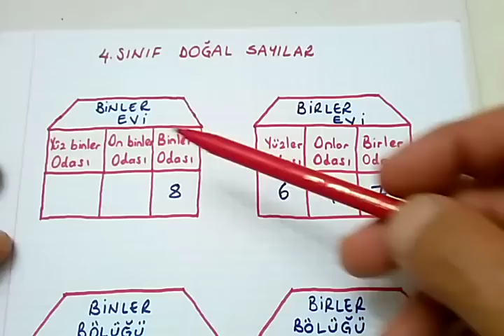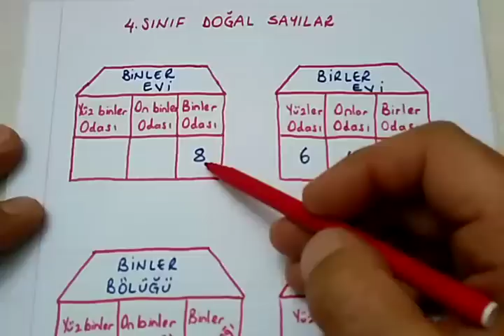4.sınıf matematik doğal sayılar